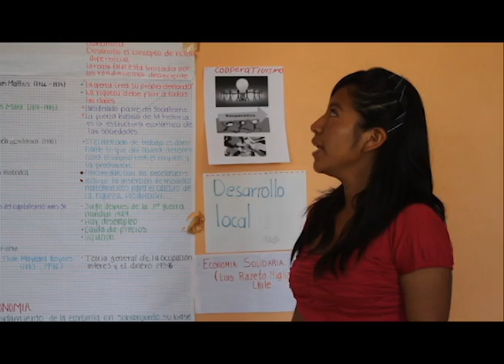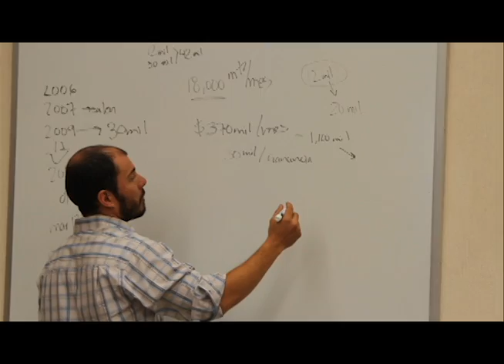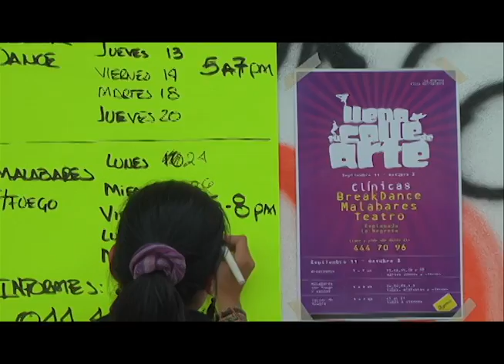REEL JAT'I PRODUCTORA DE VIDEO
DEMO REEL Productora de video Jat'i / Ecléctica
Dirección y Producción: Miguel Alfredo Rosales Vázquez
en coproducción con la UNION DE COOPERATIVAS ÑÖÑHO DE SAN ILDEFONSO AC, Amealco, Querétaro
2014